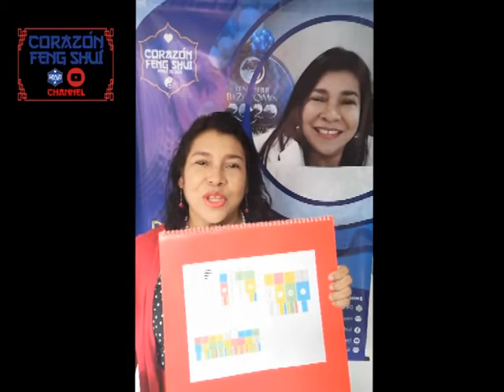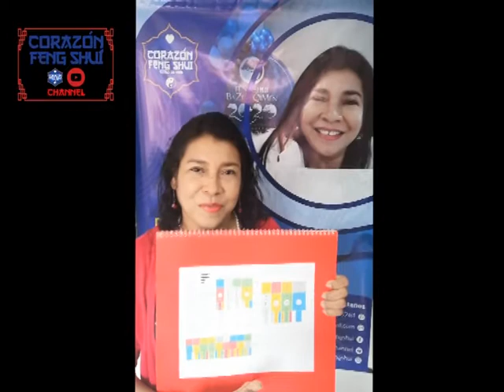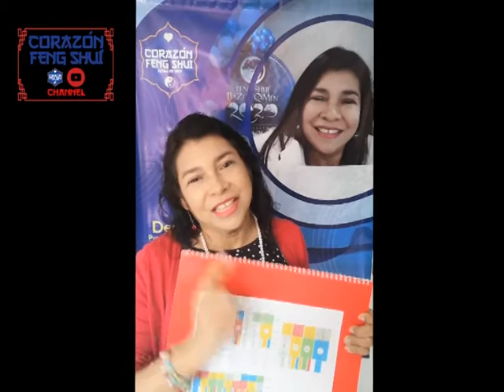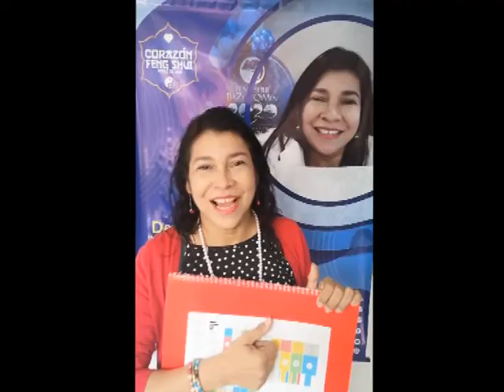INVITACIÓN A CURSO BAZI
Atrévete a empezar a interpretar tu carta natal Bazi! Ajustar tus decisiones, tus acciones fluyendo con tu Bazi, potenciará tu vida en todos los aspectos. Inscribete y obtén un descuento en el pago del primer curso!! Saber, te da Poder 💙